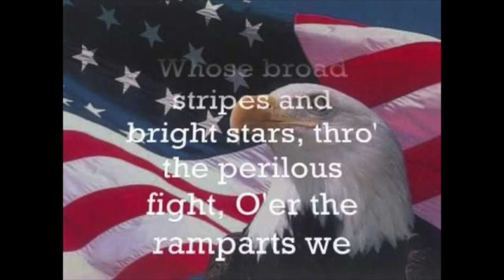Most ICONIC Performances in Musical History!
In this video, we're counting down the greatest musical performances of all time. Selecting the best of the best is no easy task, but we've compiled a list of unforgettable performances that will leave you in awe.

From Beyoncé to Freddie Mercury, we're counting down the greatest. Watch to see who made the list!